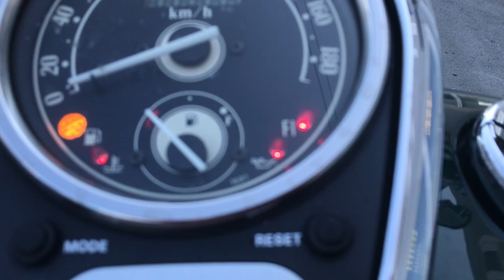No. B10205 KAWASAKI VULCAN 1500 CLASSIC FI